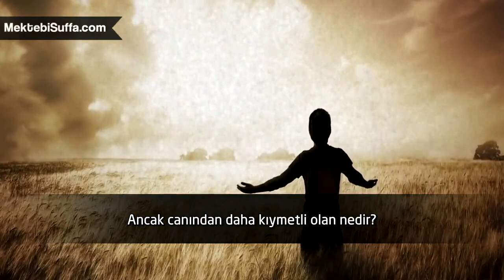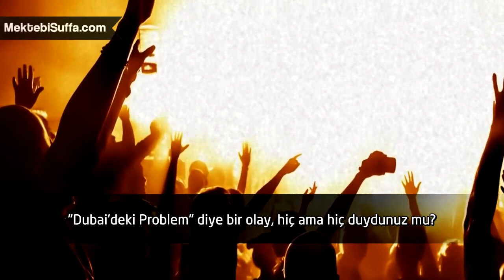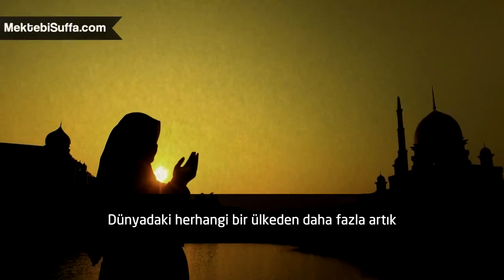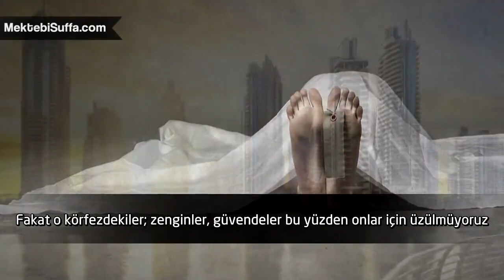Suriye'den Önce Dubai için Ağlayın! [Türkçe Altyazılı]